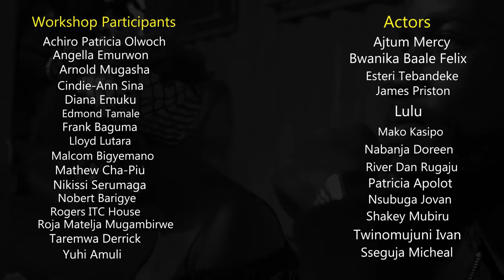Ngalabi Masterclass 2019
THROWBACK // NGALABI SHORT FILM FESTIVAL MASTER CLASS We are looking back to Ngalabi Short Film Festival 2019 with joy. After sharing with you our video Documentation of the event, we don’t want to withhold the final Video of our Ngalabi Master Class this year: Our Short Film Festival was accompanied again by a Workshop, which took place for the second time. Sponsored by British Council’s EastAfricaArts programme and conducted by Maisha Film Lab in cooperation with Goethe Zentrum Kampala/ UGCS, a free three-day workshop for emerging African filmmakers was conducted, facilitated by renown film producer and head of the film department of London Film School: Femi Kolade. The workshop offered the participants access to advanced film-making tools and techniques, while serving as a hub within which they could interface and collaborate with one another. Enjoy this little Video with us and get an insight of the fabulous working progress of this year’s Master Class! Film: Edmond Tamale/ Edcom Filmz